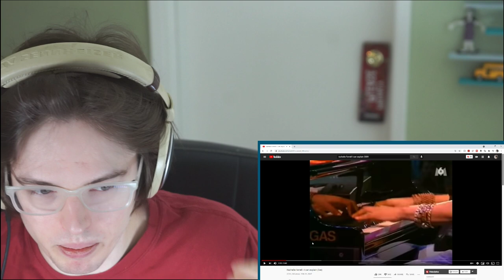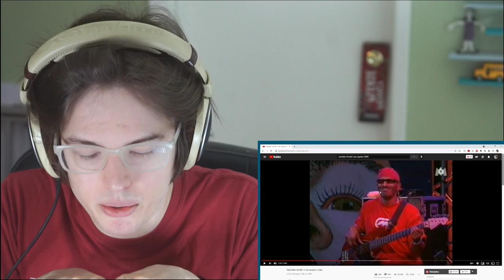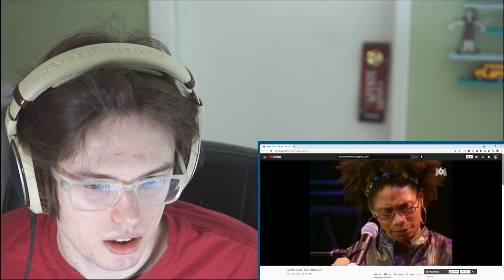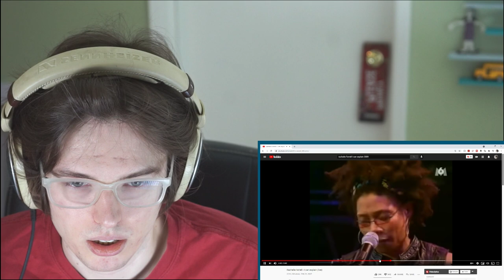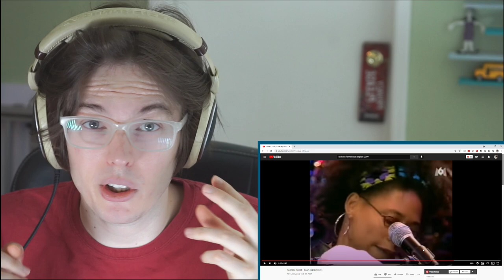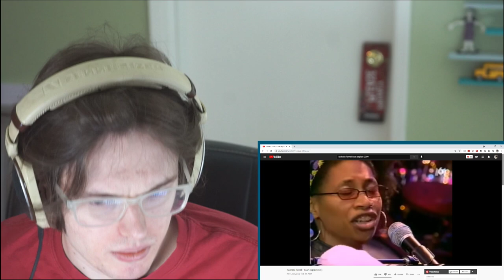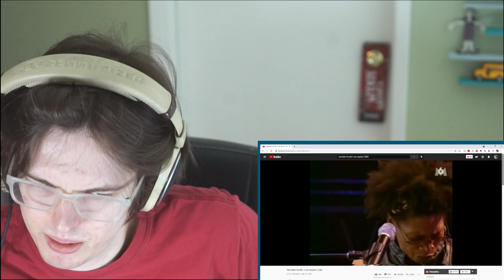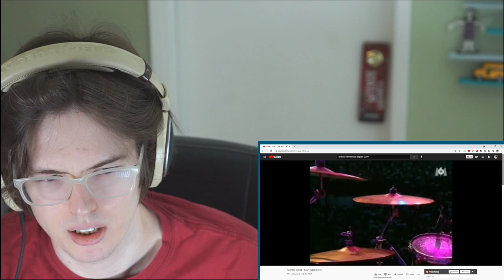Rachelle Ferrell - I can explain (Live) Voice Teacher Reaction!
- ability to send recordings for free feedback
 - supportive singing community
        - a place to talk about music and singers

Socials

Tiktok     @LesageSinging  for memes and singing tips
Instagram   @LesageSinging  for memes and singing tips